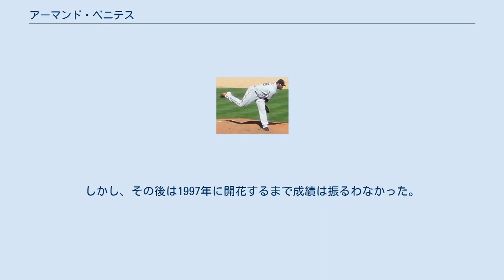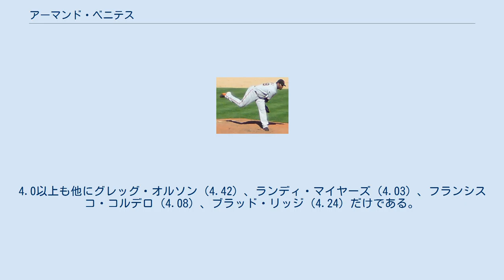アーマンド・ベニテス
アーマンド・ベニテス（Armando German Benitez、1972年11月3日 - ）は、ドミニカ共和国サン・ペドロ・デ・マコリス州ラモンサンタナ出身の元プロ野球選手（投手）。
右投右打。
 1990年に、ドラフト外でボルチモア・オリオールズに入団し、1994年にオリオールズでメジャーデビューを果たした。
1994年は、わずか3試合10.0イニングに投げただけだったが、14奪三振を奪ったほか、0.90という防御率を記録した為、期待は大きかった。
しかし、その後は1997年に開花するまで成績は振るわなかった。
 サンフランシスコ・ジャイアンツ時代 (2006年9月2日) 1999年に、ニューヨーク・メッツへ移籍してからはクローザーとして素晴らしい活躍を見せた。
2003年にはMLBオールスターゲームに初出場。
2004年には、フロリダ・マーリンズで47セーブを記録し、最多セーブのタイトルを獲得。
その後、3年総額2,100万ドルでサンフランシスコ・ジャイアンツへ移籍したが、この時には年齢的な衰えや故障の影響でクローザーを務められるレベルの選手ではなくなっていた。
不振から2007年途中にマーリンズにトレード。
そのオフにFAとなり、3月11日にトロント・ブルージェイズとマイナー契約。
その後ブルージェイズに怪我人が続出したため5月10日にメジャー復帰を果たした。
 難点としては与四球が多いこと。
通算779イニングを投げて与四球は403あり、9イニング平均にすると4.66。
2012年シーズン終了時点で通算セーブでメジャー歴代50位以内に入っている投手で比較すると、ミッチ・ウィリアムスの7.08には及ばないが、ワースト2位。
4.0以上も他にグレッグ・オルソン（4.42）、ランディ・マイヤーズ（4.03）、フランシスコ・コルデロ（4.08）、ブラッド・リッジ（4.24）だけである。